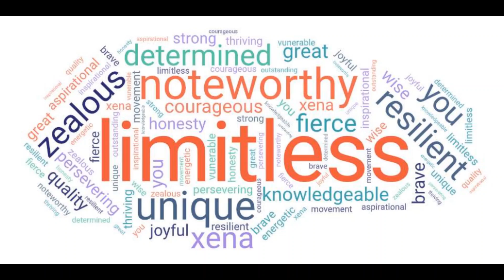International Women's Day 2021 - Young Leadership Team assembly